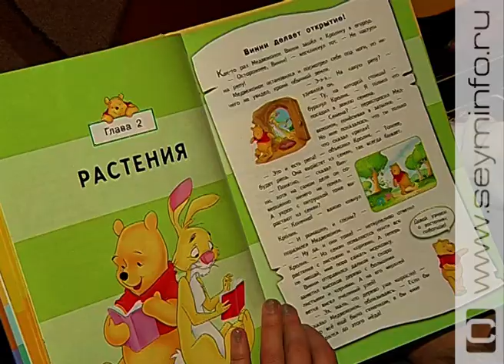«Семья России» 22.01.2019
Три богатыря и красавица-дочка растут в семье Кондратенко, причем двое мальчишек - приемные. Мама успевает работать и заниматься воспитанием детей, водить их в спортивные секции, музыкальную школу. А сыновья и дочь радуют ее своими успехами и помогают во всем.